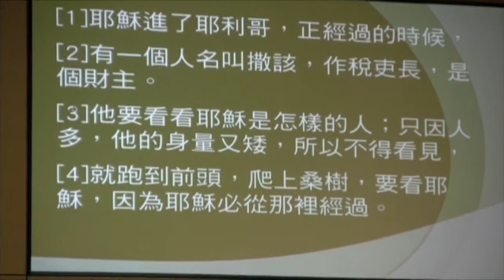(三)生命的喜悅3之9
生命的喜悅3之9